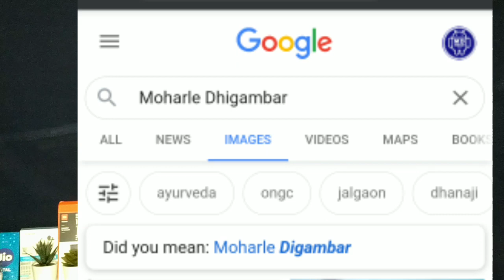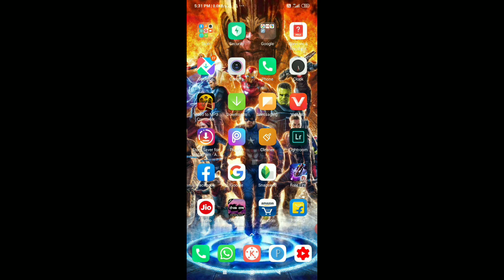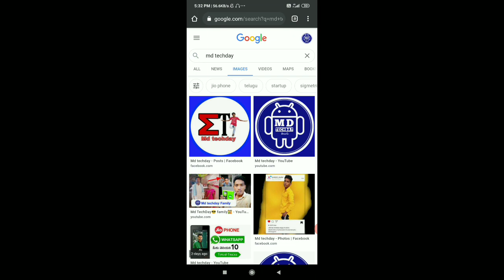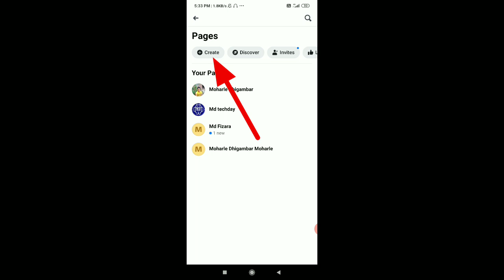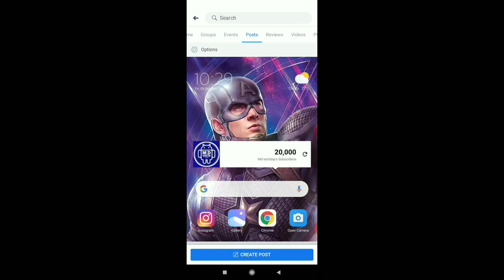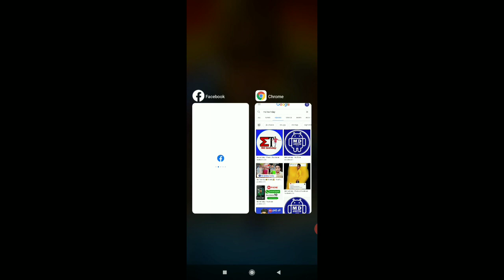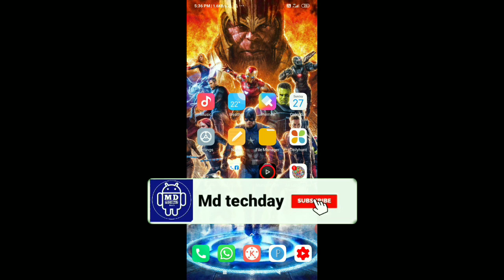Google లో మన ఫొటోస్ ఎలా Upload చేయాలి || How to Upload Photos in Google || Md techday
Fallow Me📌

My Product 🔖

My Ring light👇

My Ring light Stand👇

My Potted plants👇

My Mic👇

My Tripod 👇

My Chief Mic👇

My Background cloth👇